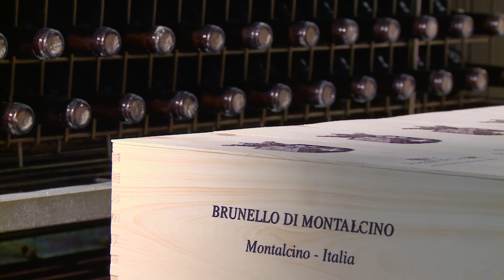Poggio di Sotto - Montalcino - Tuscany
Fattoria Poggio di Sotto was founded in 1989 on the south-east side of Montalcino, considered one of the best areas for the growing of Sangiovese. The small property extends over 32 hectares, 10 of which are planted with Sangiovese vines. The altitude, along with the protection of the ancient volcano Monte Amiata on one side and the Orcia river combined with sea breezes from the other, result in a unique microclimate.
The estate is run according to the criteria of organic farming. Under family ownership by the Tipa - Bertarelli family, the estate's wines are higly acclaimed by the national and international press such as Gambero Rosso, Wine Spectator and Robert Parker.

La Fattoria Poggio di Sotto nasce nel 1989 sul versante sud-est della collina di Montalcino, da sempre considerato tra i migliori per la produzione di Sangiovese.L'azienda si estende su un'area di 32 ettari, di cui 10 impiantati a vigneto.Protetta dal Monte Amiata da un lato, aperta alle brezze marine dall'altro, carezzata dalle rive del fiume Orcia, la proprietà gode di un microclima unico. L'azienda segue i criteri della coltivazione biologica garantita .
Di proprietà della famiglia Tipa - Bertarelli, i vini delle tenuta sono acclamati dalla stampa nazionale ed internazionale come Gambero Rosso, Wine Spectator e Robert Parker. Visitate anche